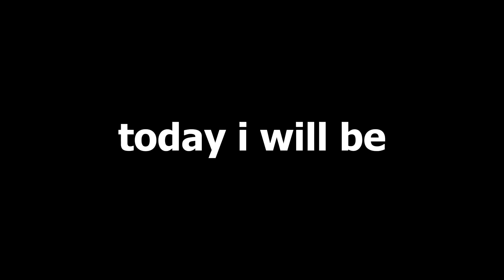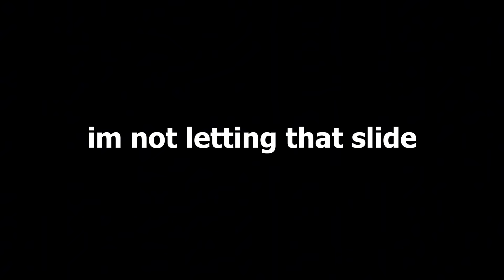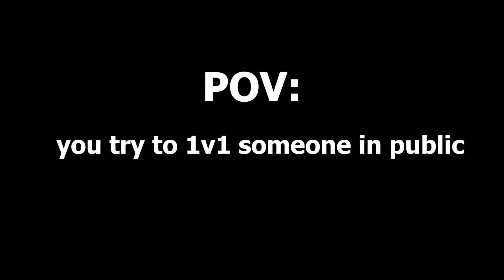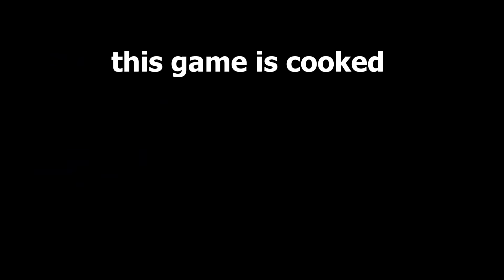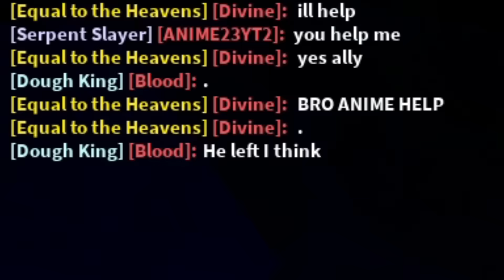These SHARK ANCHOR Combos Are UNSTOPPABLE... | Blox Fruits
Make sure to like the video :D

Timecodes:
0:00 - Intro
0:10 - Shark Anchor + Sanguine Art
3:28 - Shark Anchor + Electric Claw
6:22 - Shark Anchor + Godhuman
8:58 - Outro (SUBSCRIBE)